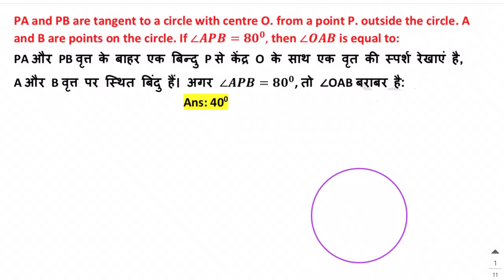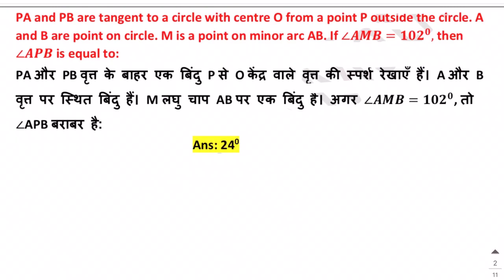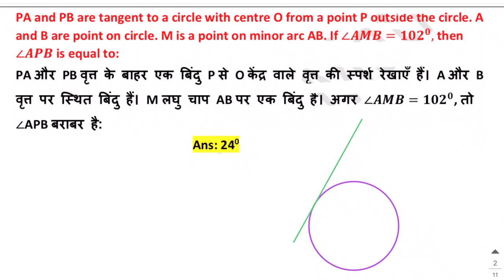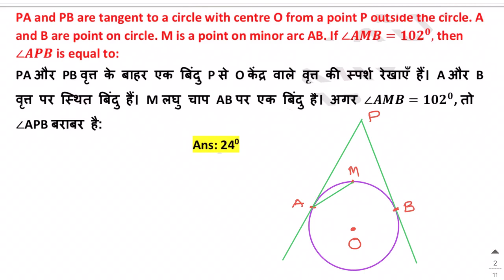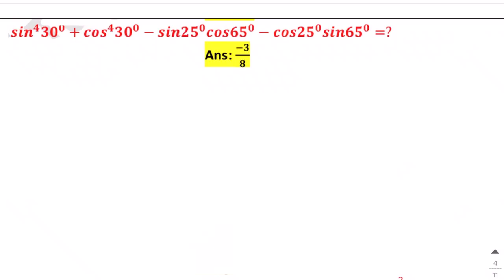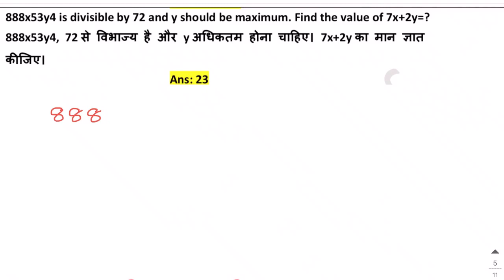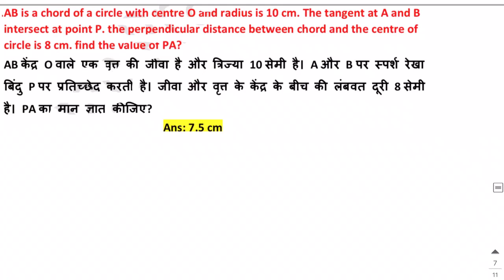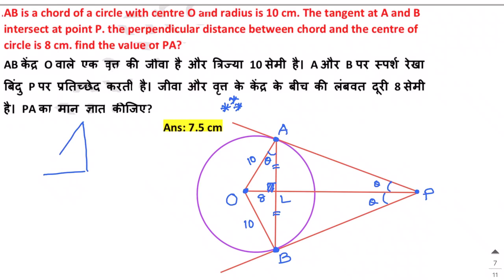SSC CGL 18 August 2021 (First Shift)